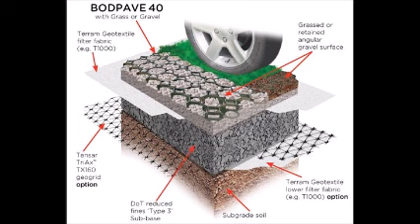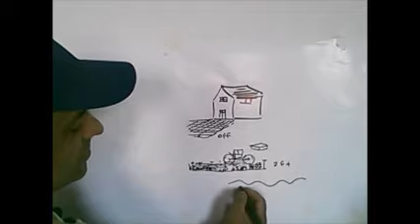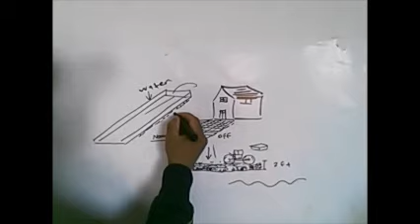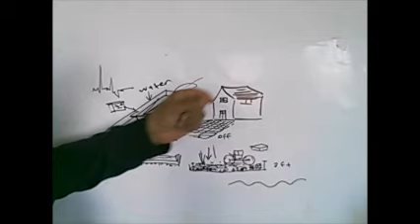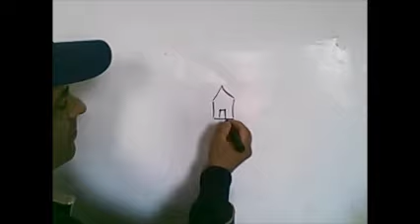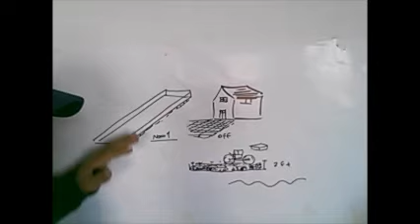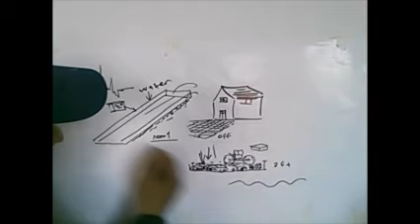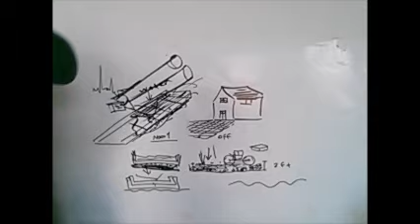OROVILLE DAM SPILLWAY 4/8/2017 by Iranian in Canada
OROVILLE DAM SPILLWAY do not repair spillway please before you watch this video to end ..this may be new ideas in constructions heavy dam must be down ? also send are voice about Canada to the world please we need job in Canada In 1994 I had usa visa over my talents artist .I was move in USA then after 3 moths because fucking Canada advertising so much about own human rights in 1995 I move here in Canada I left USA citizenship behind and I became Canadian after this times I never get any support or any days to be happy in Canada They are so negatives Canadian over Iranian ... I saw people on heroine injection in Canada spending government over $50,000 to they left drugs ...but Canada do not care about us or not supporting any art show any art class any starting business any free training ...